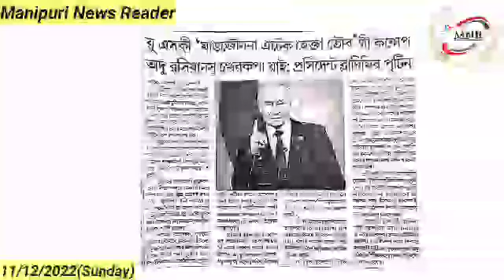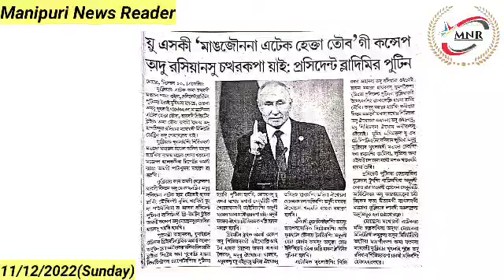US ki Mangjounana Attack Hekta Toubagi Concept AduRussia nasu Chatharakpa Yai : President Putin